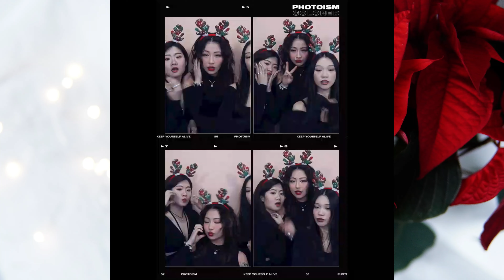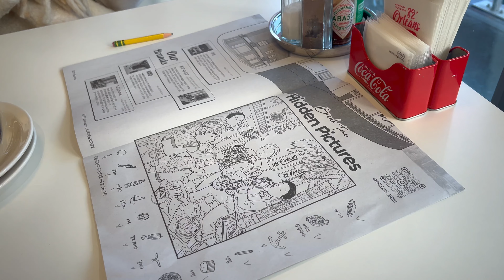December Vlog🎄🎁: working out, shopping, going out, eating and random stuff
hey babes!!
came back with another vlog video!
I tried to take more vids on diff days this time huhu

hope you guys enjoy it and hope to c u again xoxo
ଘ(✿˵•́ ᴗ •̀˵)

⋆｡ ﾟ ☁︎｡⋆｡ ﾟ ☾ ﾟ ｡⋆